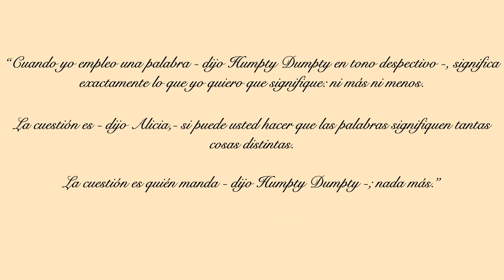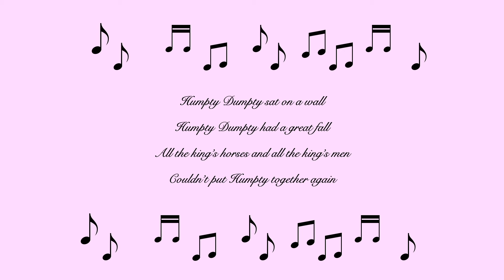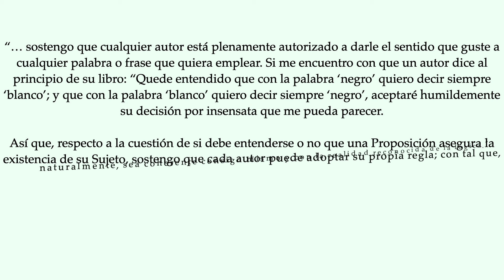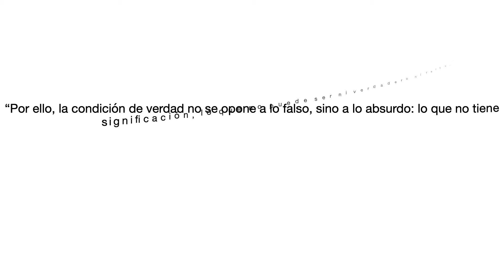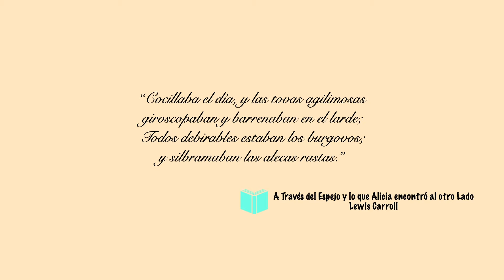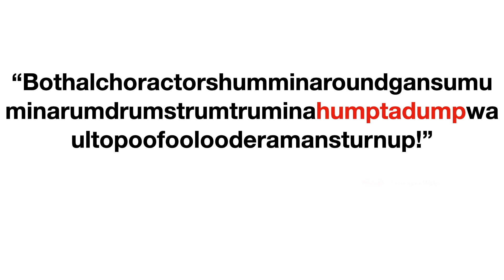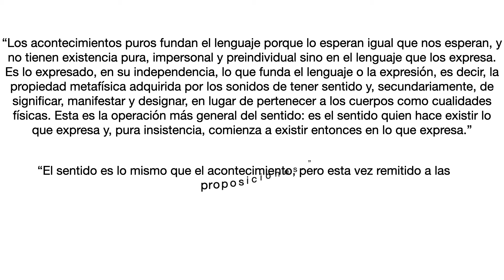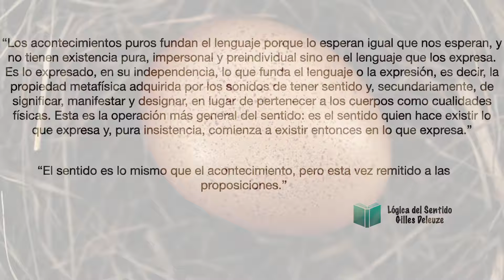Humpty Dumpty y Alicia, Acacias y Deleuze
"A través del Espejo y lo que Alicia encontró allí" contiene el encuentro de Alicia con Humpty Dumpty. En este vídeo nos descentramos en el análisis de su disparatada conversación para ver qué implicaciones filosóficas puede tener y por qué le gustaba tanto a Gilles Deleuze, entre otros.